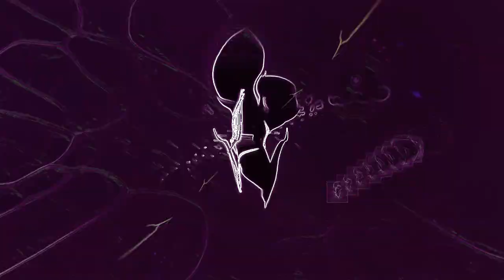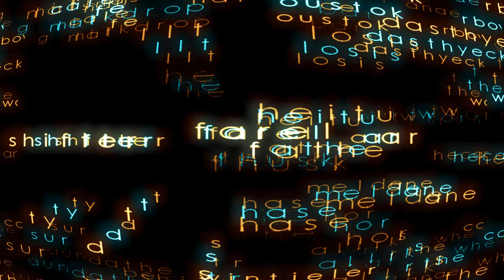Orchard - Space Bass 2000